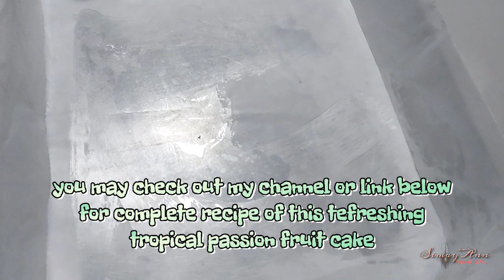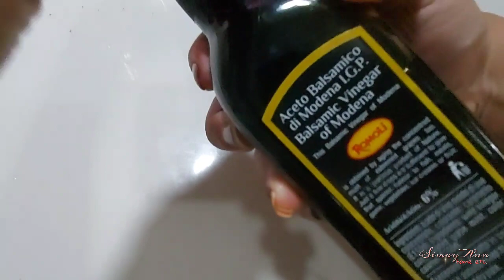LOW BUDGET COMPLETE NOCHE BUENA IDEA PHILIPPINES 2020 |NON TRADITIONAL WAY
Here is a very easy and low budget complete noche buena where Asian foods meet West😅.

BAKED SUSHI COSTING IN PH CURRENCY
Rice and sea weeds 100.00
manggo                         50.00
wasabe powder             5.00
crabstick                    100.00
tuna  s/s                       28.00
mayonaise                   20.00
                       TOTAL  303.00

ENSALADA
100 gms lettuce                   50.00
1 pc medium apple             20.00
2 tbsp. balsamic vinegar   10.00
2 tbsp. olive oil                    10.00
a pinch of salt and black pepper
                    TOTAL                 90.00

PASSION FRUIT CAKE       200.00

FOOF FOR THE SOUL
"For God so loved the world that He gave His only begotten Son, that whosoever believes in Him, shall not perish but will have eternal life." - John 3:16-

Hete are the links for Simple Christmas Recipe Ideas